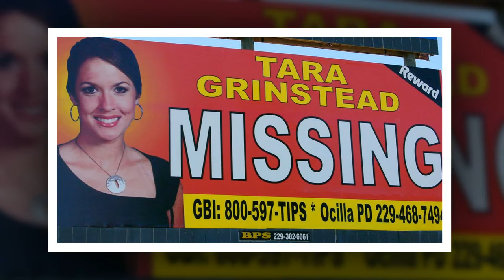Tara Grinstead: Ex-student accused of murdering missing Georgia teacher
A man has been charged with murdering a south Georgia teacher and beauty queen who disappeared more than 11 years ago, authorities said Thursday.

Ryan Alexander Duke has been arrested in connection with the death of Tara Grinstead, Georgia Bureau of Investigation spokesman J.T. Ricketson said.

Authorities said Duke was arrested Wednesday evening after a tipster came forward with new information this week.

"This gentleman (Duke) never came up on our radar through the investigation," Ricketson said. Asked if more arrests were possible, he said, "That's a very good question. Again, we have several more interviews to do."